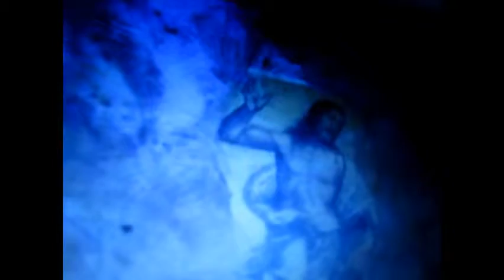ViCiNO aLLA foto DI GeSu' ci sono fiori SUi FiOrI Ce iL VoLTo UquALE aLLa FoTo@vania trabucco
PRODIGIO DI GESU'  INTORNO ALLA FOTO DI GESU'  anni fa  o messo i fiori freschi ora ce il volto di GESU'@ uquale alla  foto che sta in mezzo al quadro  DIO E DIO @